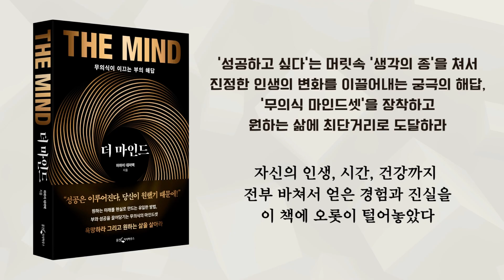진정한 인생의 변화는 당신의 내면에서 시작된다 _ 하와이 대저택 『더 마인드』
예약 판매만으로 베스트셀러 1위가 된 화제의 책,
하와이 대저택의 첫 책! 『더 마인드』 출간!

0:22  저는 하와이 대저택 입니다
0:51  나의 인생을 바꾸기로 결정한 이유
2:10  목표가 구체적이어야 하는 이유와 방법
4:03  무의식부터 바꿔야 하는 이유
5:48  당신의 포텐도 터질 수 있다
6:35  간절히 원하는 것을 상상하라
7:24  습관적으로 성공하는 사람이 되기
8:07  끌어당김이 실패하는 이유
9:43  『더 마인드』를 읽을 독자들에게

‘성공하고 싶다’는 내면의 ‘생각의 종’을 쳐서
진정한 인생의 변화를 이끌어내는 궁극의 해답.

‘무의식 마인드셋’을 장착하고
원하는 삶에 최단거리로 도달하라!